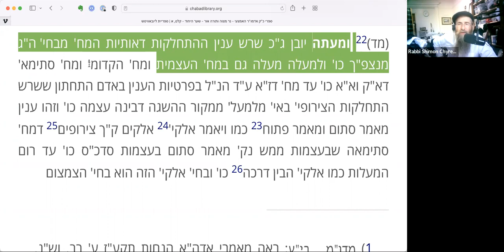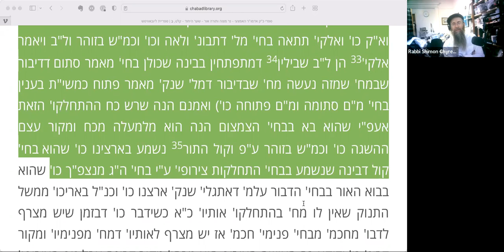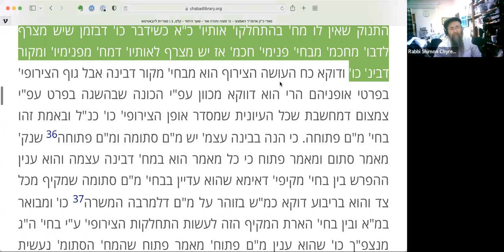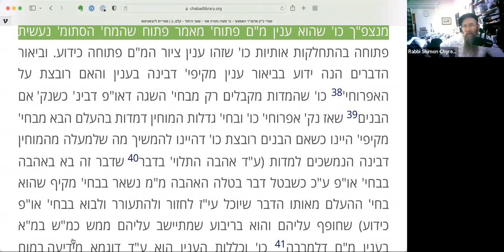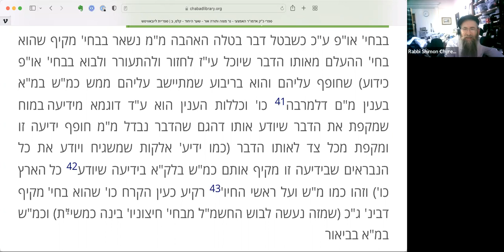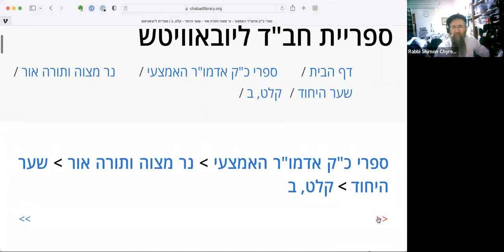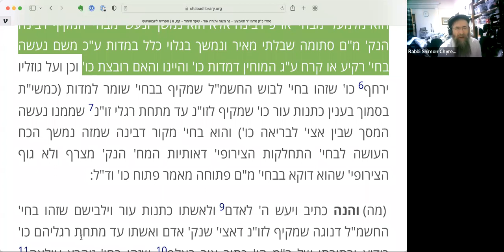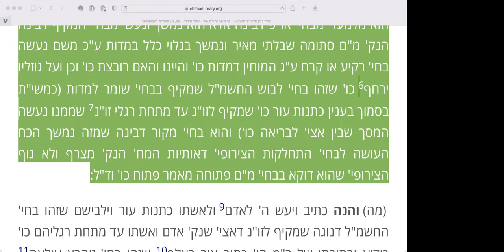Gate of Oneness #65 - Ch. 44 - Internal whisper that protects you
To sponsor this class video in honor of or memory of a loved one Thank you!

Visit RabbiSmith.org to learn more.  Sign up for our blog.

To support the production and publication of these Gate of Oneness videos, please send your support Thank you!